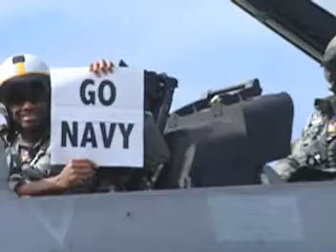Go Hornets!!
Just an inspirational video from my tour during the Iraq war.